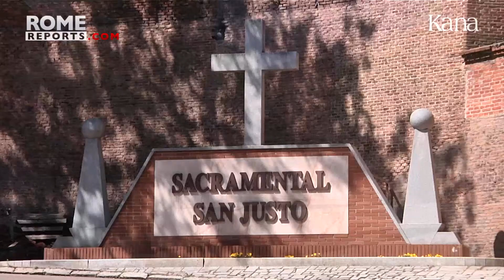Архиепископ Мадрида помогает похоронить умерших от коронавируса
Одним из городов, наиболее пострадавших от пандемии, стал Мадрид. Поэтому архиепископ Мадрида помогает тем, у кого нет денег, чтобы похоронить своих близких, погибших от коронавируса.